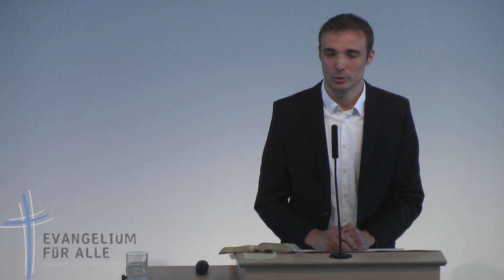Gott ist groß und mächtig - und trotzdem nahe! | Gregor Pfisterer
Interpret: Gregor Pfisterer
Predigtthema: Gott ist groß und mächtig - und trotzdem nahe!
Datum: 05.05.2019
EfA Stuttgart
Kopien oder Auszüge sind ohne Genehmigung des Kanalinhabers (EfA Stuttgart) nicht gestattet.